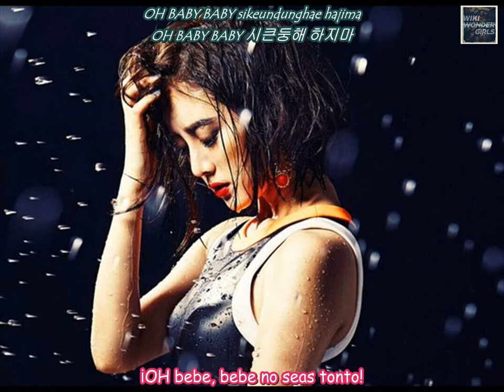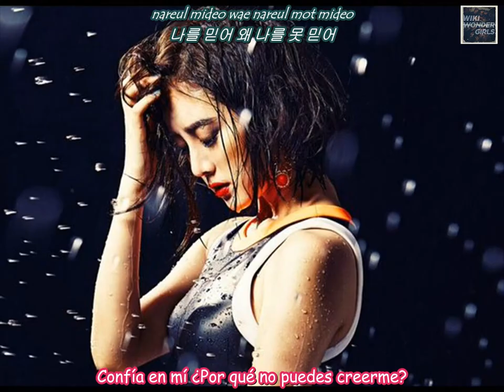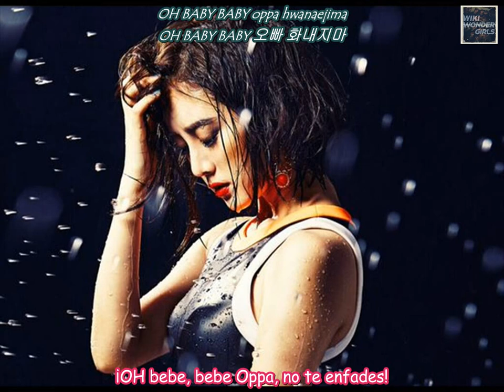Wonder Girls 9.- Oppa (오빠) (Sub Español)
Disculpen los errores que pueda tener el vídeo.

Una página para
¡DIFUNDIR LA MARAVILLA!